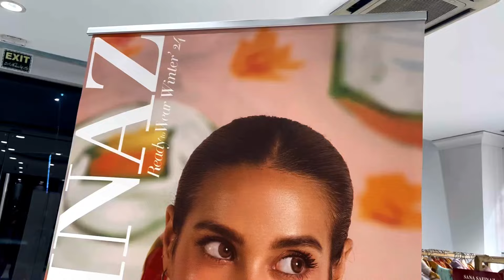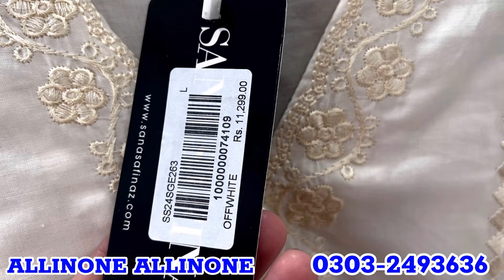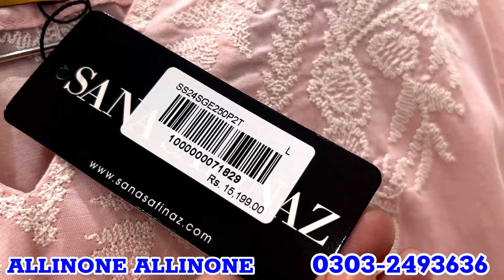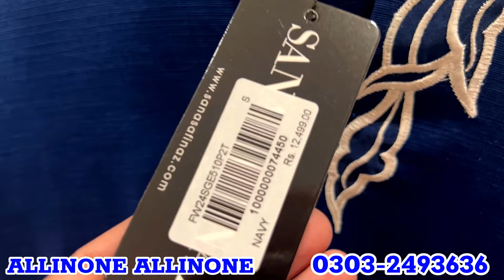Sana Safinaz New Winter Collection 2024 || hit codes 🔥🔥🔥